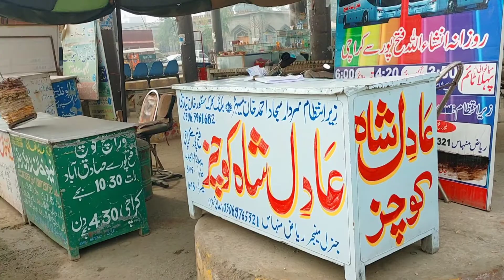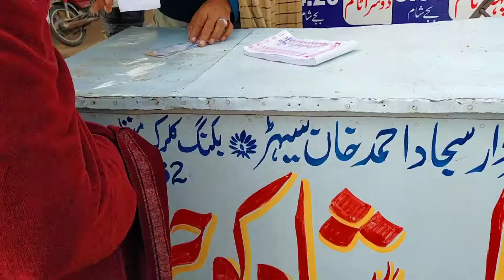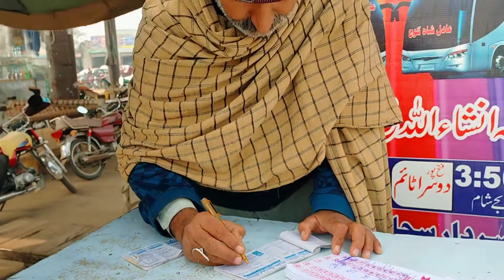Engineer sahib going to Karachi|| Mera Chota bhai aj Karachi ja RHA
Asslam o Alakium friends

Asslam o Alakium friends aj mera chota bhai Engineer usman Karachi job k liy field mn ja RHA to us k liy shopping krni ha or usy garai py charna ha village vlog Fanii Malik